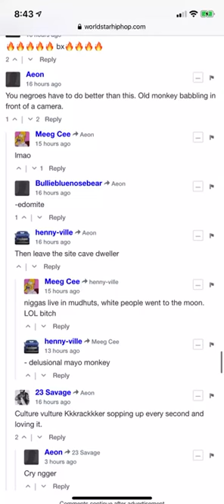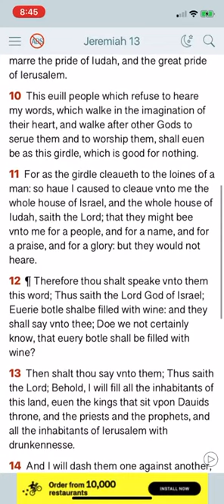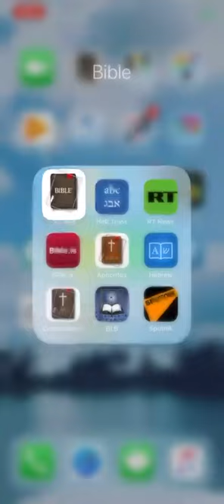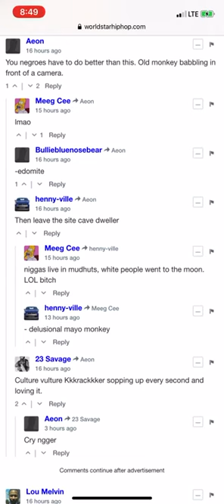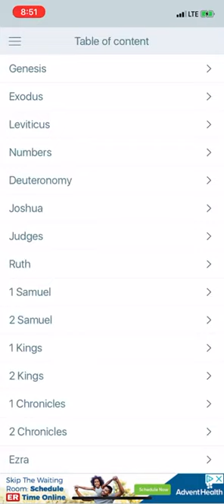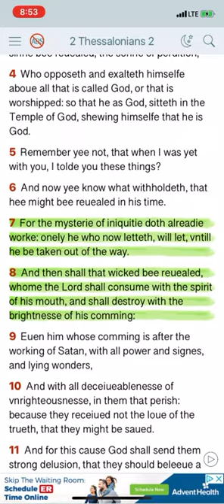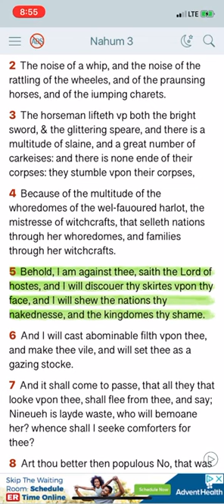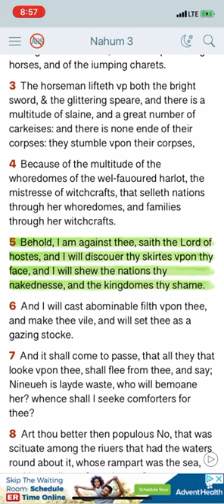The wicked being revealed